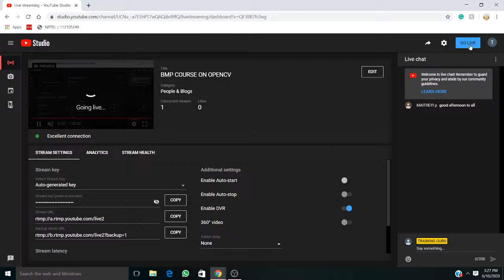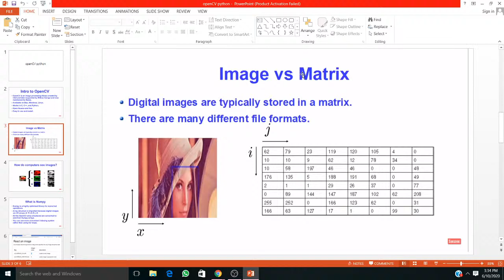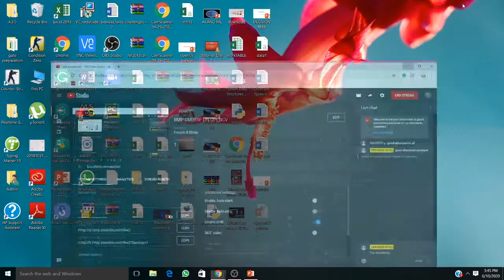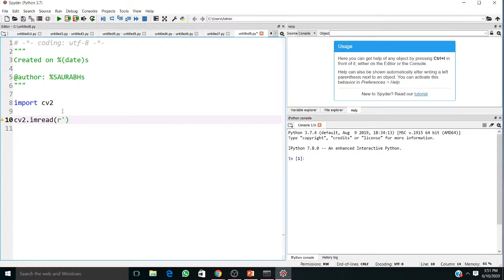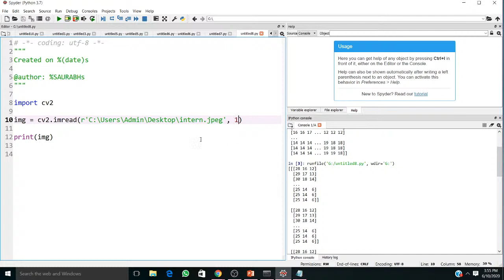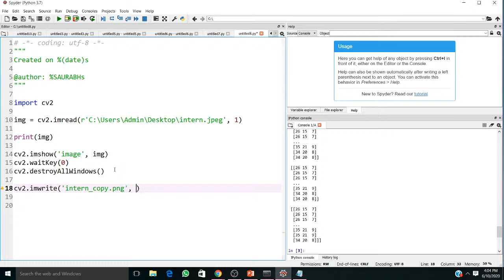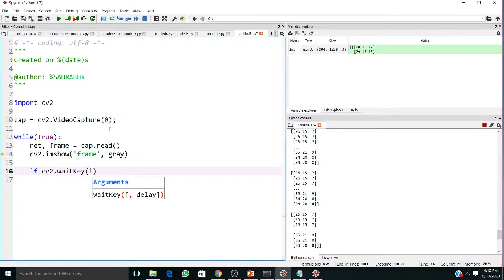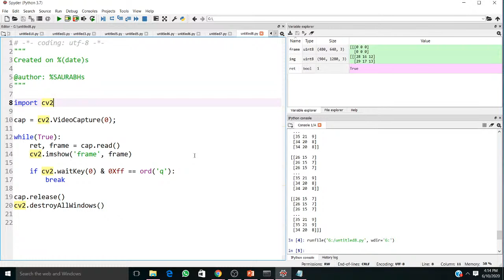BMP COURSE ON OPENCV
this lecture will show the practical tutorial of opeCV library